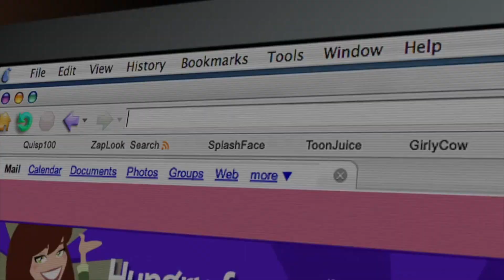Hilarious, and FUN Ketchup FIGHT/BATTLE!! 🍅super messy game(Ketchup all over the place)- R.O.V.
Super fun and messy ketchup fight game/challenge ! Let me know what you guys think
Alright I hope you have a good day guys !!

[Roberto.Oliva.Vibes]